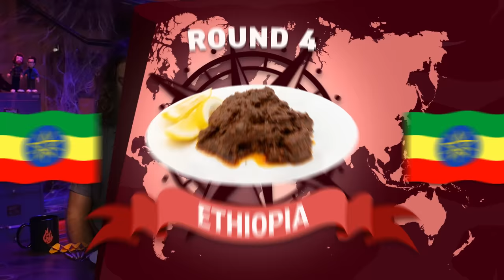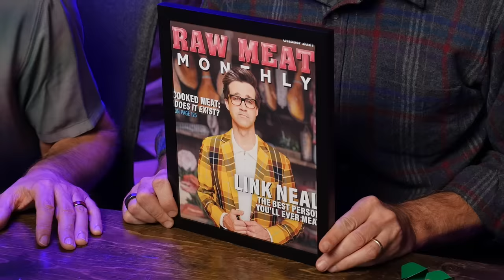International Meat Taste Test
Where in the world do these international meats come from? GMM # 2049